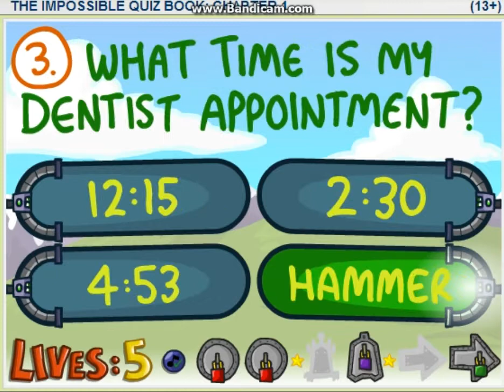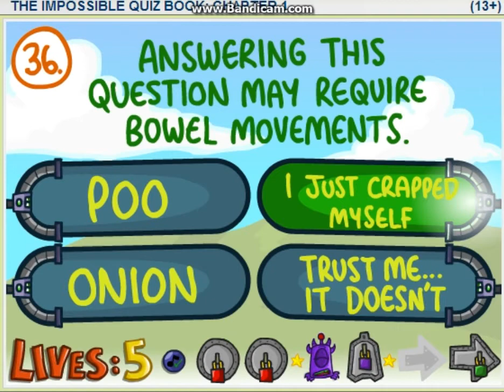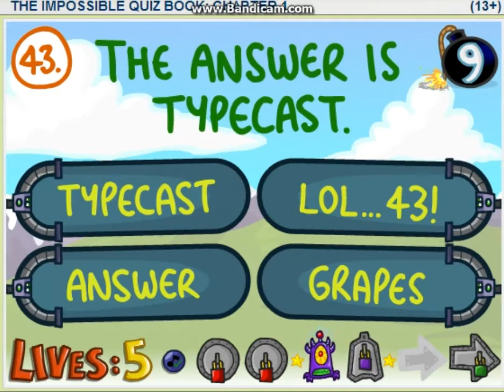Answers to:The Impossible Quiz Book(until Question 47)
Song(s)/sound effects used:Noisia - Machine Gun(16Bit Remix)
The Impossible Quiz's sound effects...